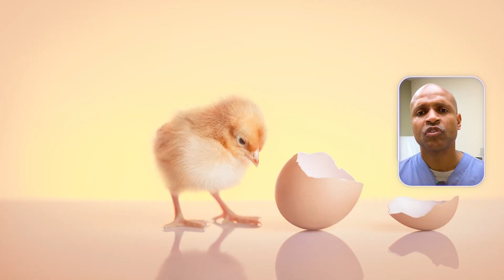Why Boiled Eggs Give You Gas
🚀 Why Do Boiled Eggs Cause Gas? The Shocking Truth! 🚀

Ever wondered why hard-boiled eggs sometimes turn your stomach into a gas factory while scrambled eggs don’t? The answer lies in protein structure, sulfur compounds, and digestion speed—and today, we’re cracking the science behind it!

Boiled eggs are nutritional powerhouses, but they can also be gut bombs for some people. In this video, I’ll break down why this happens, share surprising egg facts you probably didn’t know, and tell you why eggs still deserve a spot on your plate (gas and all!).

Or a funny egg story? Drop it in the comments!

Together, let’s crack the code to a healthier life.

VIDEO TIMELINE
00:00 – Intro: Why do boiled eggs cause gas? Let’s crack the mystery!
00:35 – Ancient egg history & fun facts (Did Romans really think eggs cured hangovers?)
01:20 – Reason 1: Protein coagulation (AKA The ‘Egg Fortress’)
02:05 – Reason 2: Sulfur & the ‘Stinky Science’ of eggs
02:50 – Reason 3: Dense structure = More fermentation time = More gas
03:30 – Reason 4: Eating habits (Are you chewing enough?)
04:10 – Why eggs are still an amazing superfood
05:00 – Surprise egg facts: Vitamin D, brain-boosting choline & eye health benefits
05:45 – Fun egg anecdote & humor break
06:20 – Conclusion: How to minimize gas & keep eggs in your diet
07:00 – Call to Action: Comment your thoughts & subscribe for more metabolic health tips!